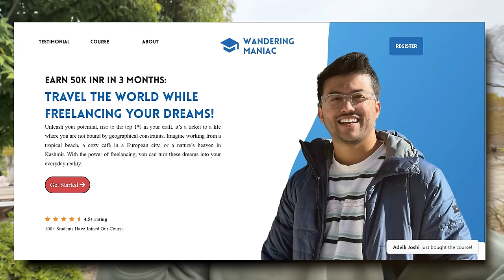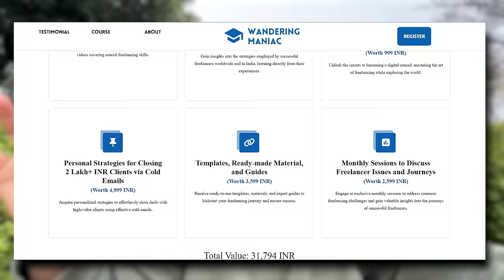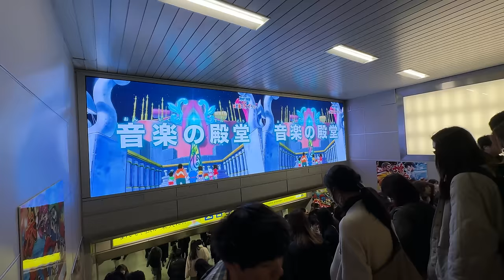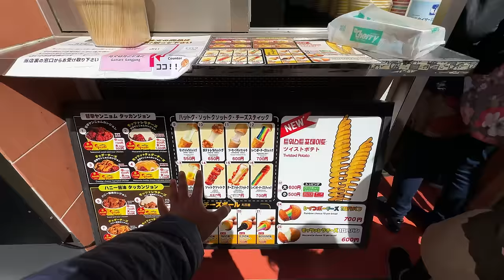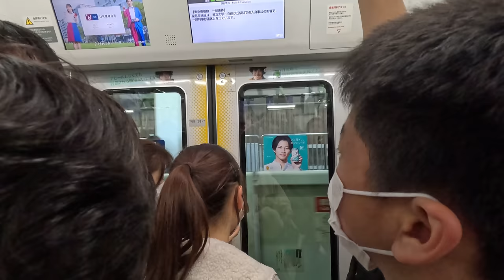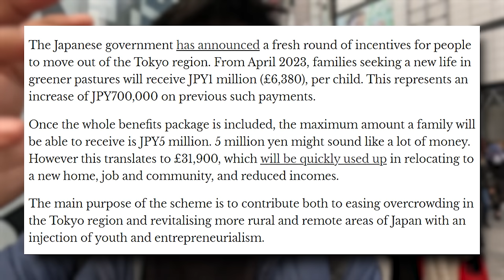INDIAN TRAVELLING TO TOKYO, JAPAN DURING CHERRY BLOSSOM.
Get the Lifetime Launch Discount on the Freelancing Course.
Offer Valid to Only the First 500 Users.

1TB HDD